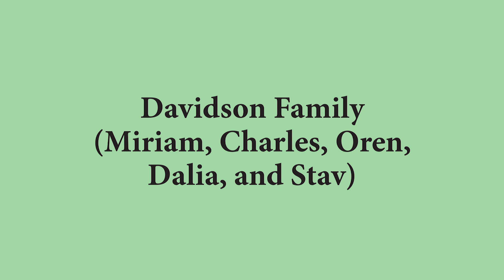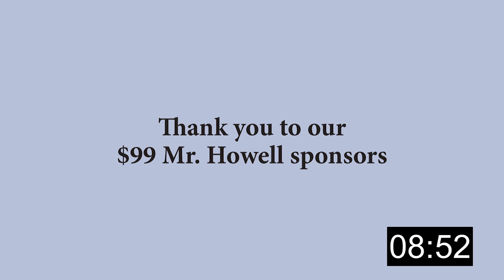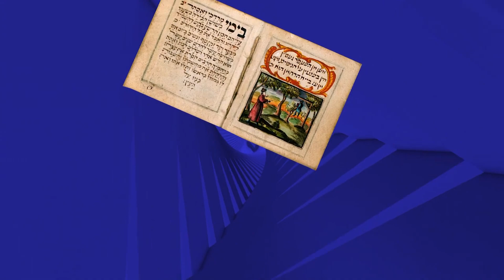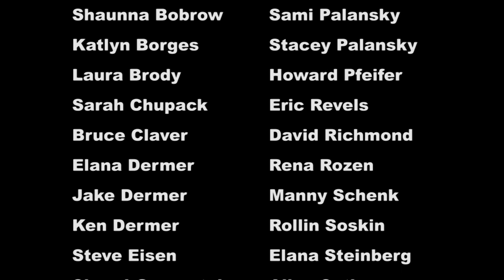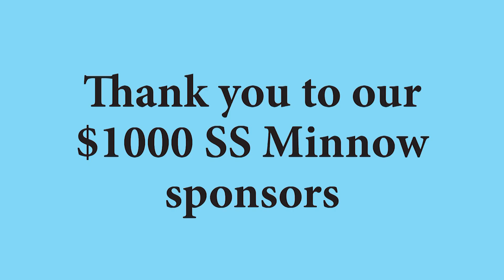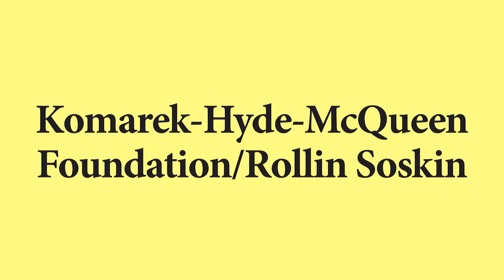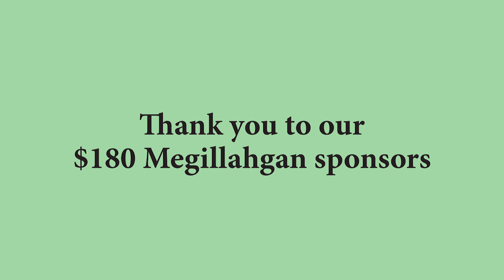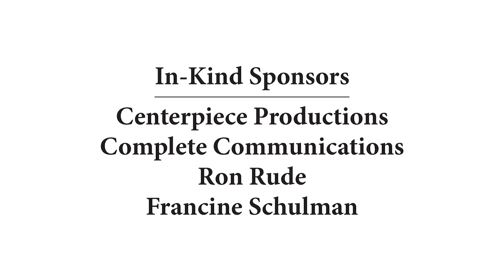MEGILLAHGAN'S ISLANDS (02/25/2021)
Welcome to the 12th annual Purim Shpiel as produced for EHNTJC on 02/25/2021.